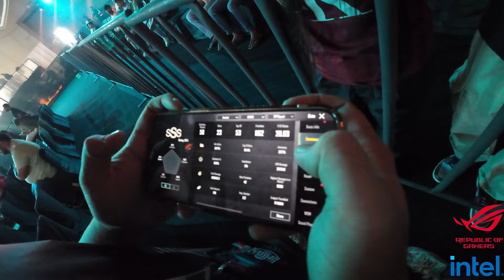TX & SOUL Comeback? GE on Top | BGIS 2024 LAN Finals VLOG